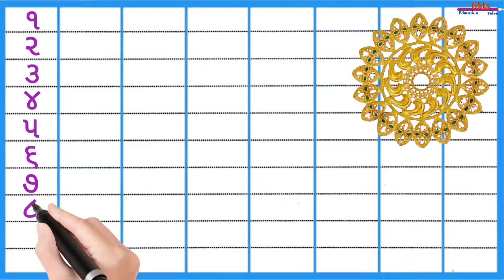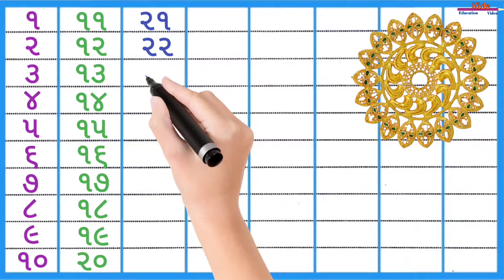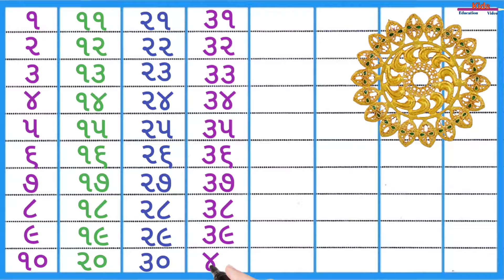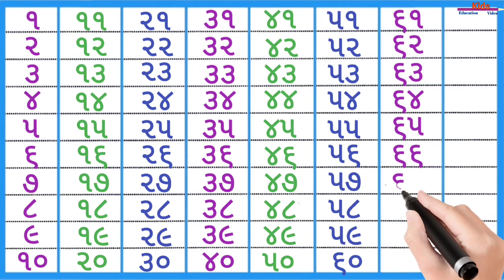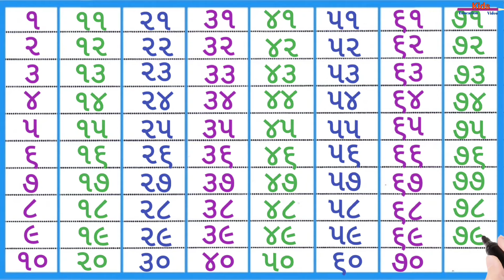એકડા, Learn How to Count 1 to 80, Ginti 1 se 100 tak, गिनती, એકડી, gujarati ekda, ekda, 123, P-414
એકડા, Learn How to Count 1 to 80, Ginti 1 se 100 tak, Counting by 1 to 100 , गिनती, એકડી, gujarati ekda, ekda, 123, P-414

Learn How to Count 1 to 100, Counting numbers 1 to 100, One to Hundred Counting, गिनती, એકડી, gujarati ekda, ekda, 123

Baby Taku's World -1 to 100 Number, Exercise Song

Number blocks 1 to 100, One Hundred, ABC Blocks Tall, Kids TV ABC

Number blocks 1 to 100 with windmill,

Counting by Ones, Counting Songs,

Number blocks 0-100 learning counting1-100 but use numberblocks toysMathLink Cubes counting 0-100

Numbers Song 1 - 100 | Counting by 1 to 100,

Ginti 1 se 100 tak | ginti | counting 1 to 100 | ginti pahada | 123 numbers one two three | गिनती

Hindi Counting | Counting 1 to 100 | Ginti 123 ek do teen | 1 se 100 tak ginti | 100 तक गिनती

Counting 1 to 100 | Learn Counting | 123 Counting | Counting Number | Learn 123| 1 se 100 tak ginti

One two three, One two three counting for kids, Learn 123 counting, One two three Number song, Colour for toddlers

Your query:

123 એકડા
૧૨૩૪ ગુજરાતી
વન ટુ શ્રી વાળા એકડા
વન ટુ ના એકડા
વન ટુ થ્રી એકડા
પહેલા ધોરણના એકડા
એક થી દસ એકડા
એકડા
એકડો
એકડા ગુજરાતી
એકલો પણ એકડો
એકડા આપો
એકડે એક બગડે બે
એકડા બોલવાના
એકડા એક થી સો
એકડા વાળો
ગુજરાતી એકડા
એકલો
1234 number
1234 number song
1234 numbers learning
1234 number name
1234 number drawing
1234 number blocks
1234 number meaning
1234 numbers counting